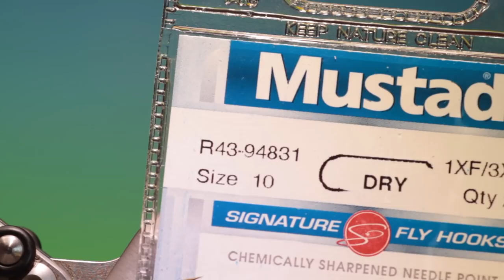Fly Tying a Deer hair daddy long legs with Barry Ord Clarke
During late summer & autumn large numbers of crane flies begin to hatch and loose the battle against the elements and end their life on the water as trout food. This daddy long legs pattern has quick & easy detached deer hair body technique that gives it a nice semi-realistic appearance.